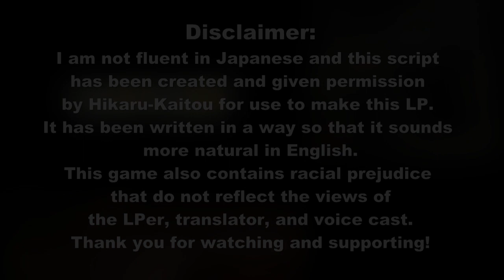[Let's Play] Dai Gyakuten Saiban 2 Case 3 - Part 6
Something has occurred at Madame Russaud's and it's up to Holmes and Naruhodou to find out.

Gina Lestrade: Kukki

Dai Gyakuten Saiban 2:  Naruhodō Ryūnosuke no Kakugo (大逆転裁判２ -成歩堂龍ノ介の覺悟)